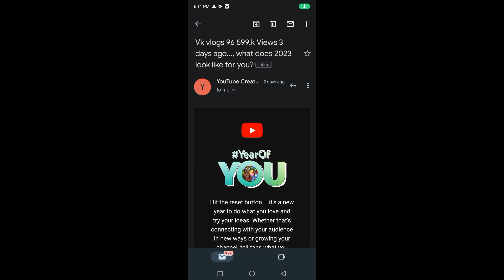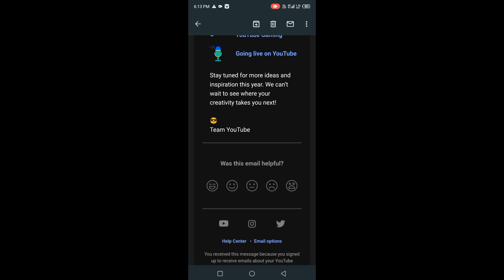New Update बहुत ही अच्छा😇 आ गया अब 🆎 विडियो viral होगी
my first vlog viral, my first vlog 2022, my first vlog viral kaise kare, My first vlog